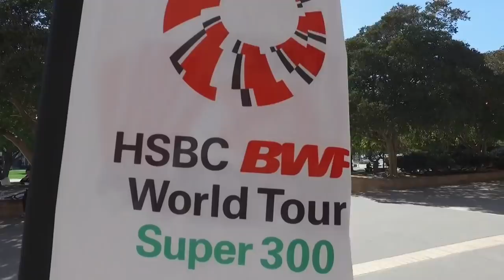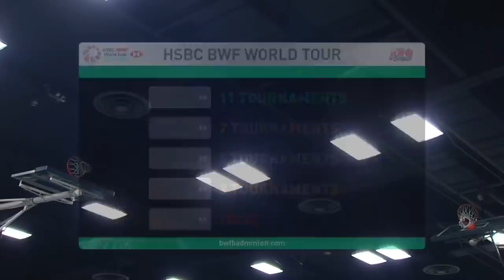MS | Ajay JAYARAM (IND) vs Mark CALJOUW (NED) [6] | BWF 2018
The US Open is a HSBC World Tour Super 300 tournament, one of 11 Super 300 tournaments on the Tour. The U.S. Open Badminton Championships is an annual badminton tournament first held in 1954 when the American Badminton Association (now USA Badminton) opened the U.S. National Badminton Championships to foreign competition.